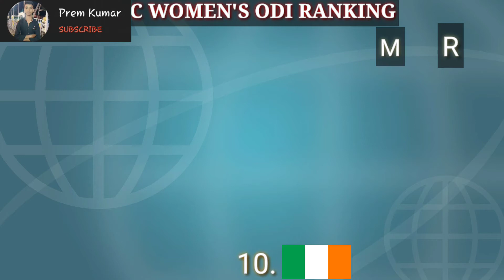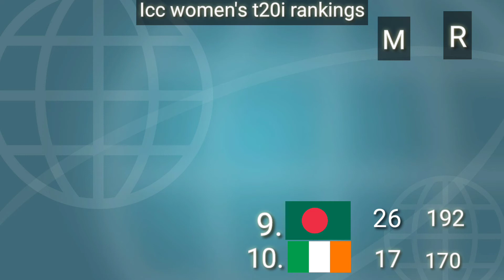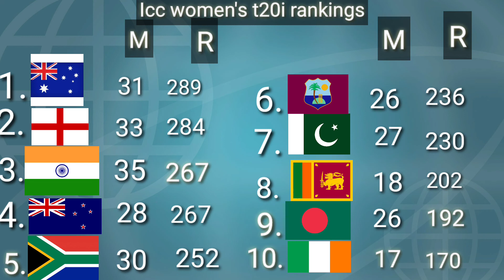ICC LATEST WOMEN'S RANKING 2021 -: T20I,ODI || PREM KUMAR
Hello dosto umeed hai ap sabko ye video pasand ayegi ..agar ye video apke liye thori si bhi helpfull ho to please like jarur kr dena..thankyou.